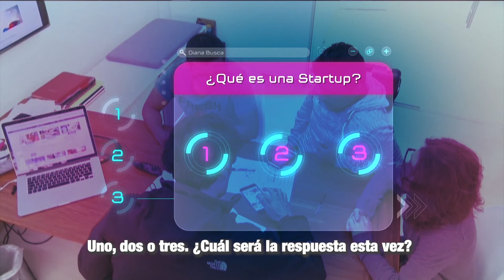MásTIC4Punto0 | ¿Sabes que es una Sartup? ¡Descúbrelo en nuestra Trivia!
MásTIC4Punto0 | ¿Tienes claro qué es una Startup? Descubre como el Ministerio TIC apoya la innovación que hoy está brindando soluciones en diferentes campos. ¡No te pierdas nuestra Trivia!